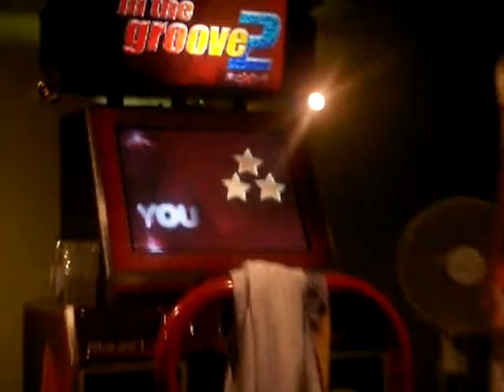Ceder - Star Wars 9ex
Ceder gets 9ex on Star Wars